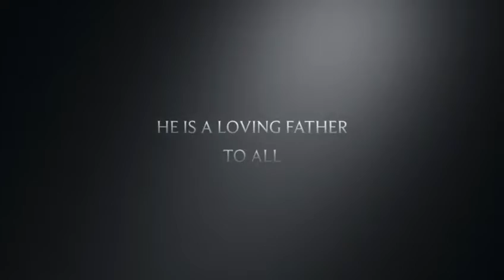Happy Birthday Apostle Dr C.Joseph Kanu